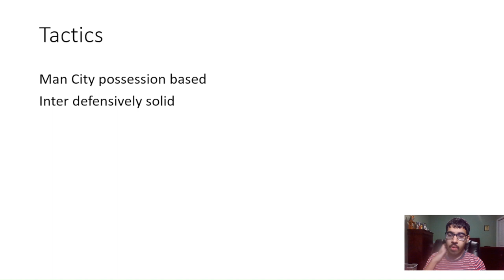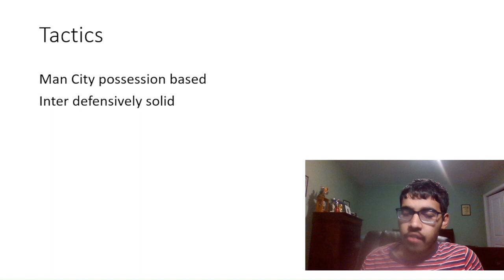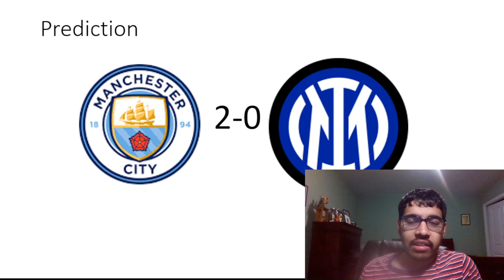CHAMPIONS LEAGUE FINAL PREVIEW | CAN INTER STOP TREBLE?